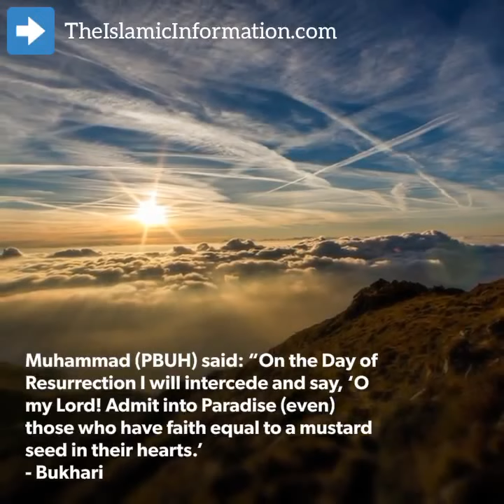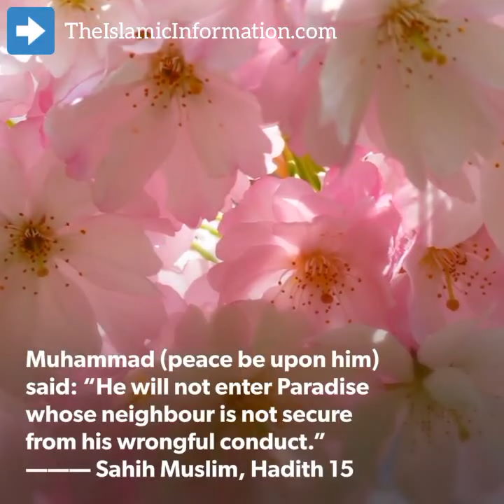10 Best Hadith Reminders Of All Time